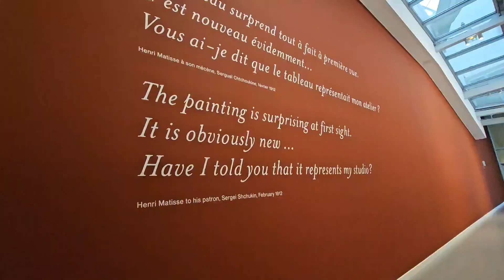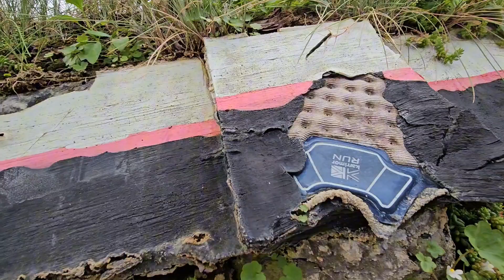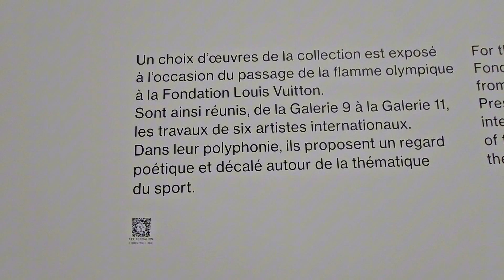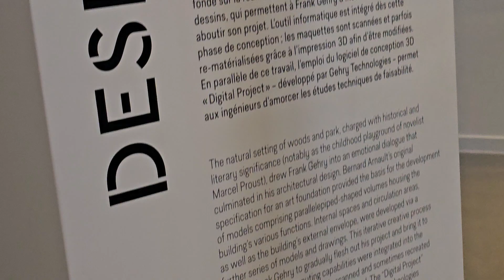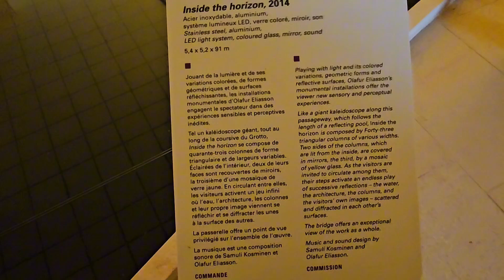Visite de la Fondation Louis Vuitton